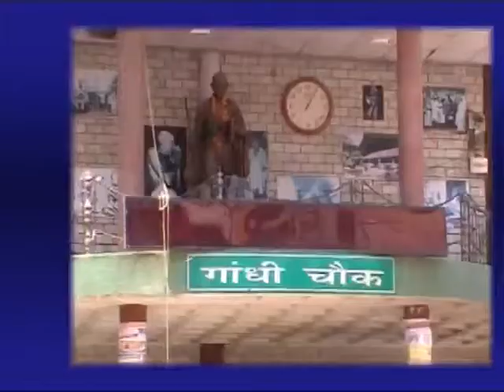15 JUNE MAIN HEADLINES